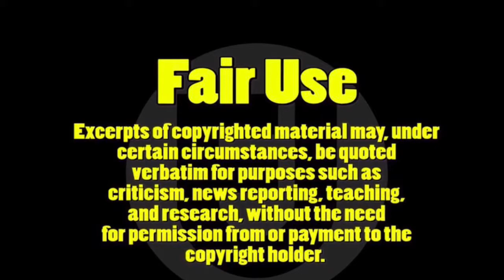Ludwig Van Beethoven 9th Symphony (Benhur version) + Uplands area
Video is showing Uplands area of Edmonton, Alberta, while 9th Symphony is playing. This is the Benhur version, meaning yours truly mixed it.

Beethoven would have been proud.

Let us know, if you have any comments.

If you care to support our effort, please click the below link, thank you, much appreciated, take good care.